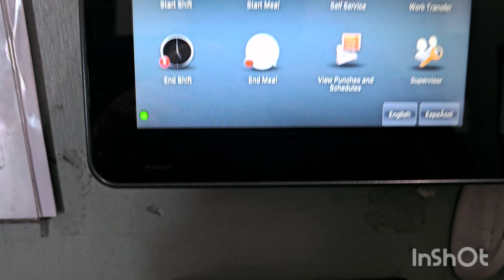The Tsx Left Me Stranded 😑